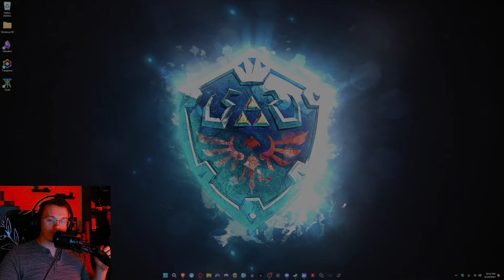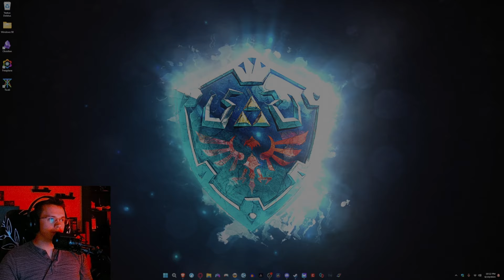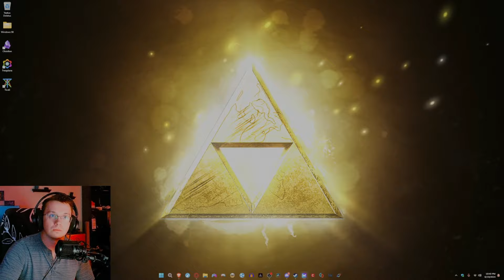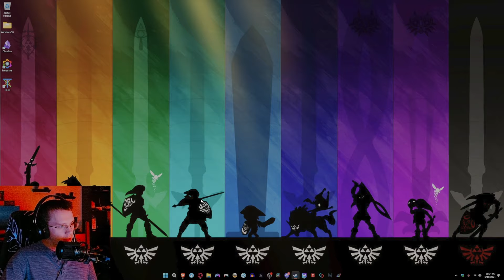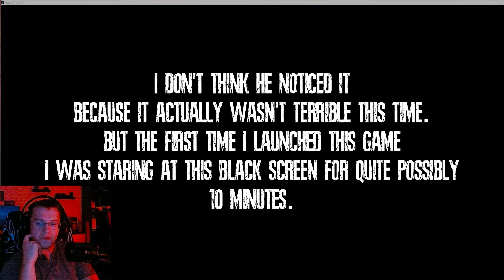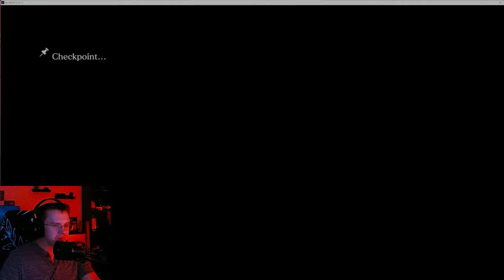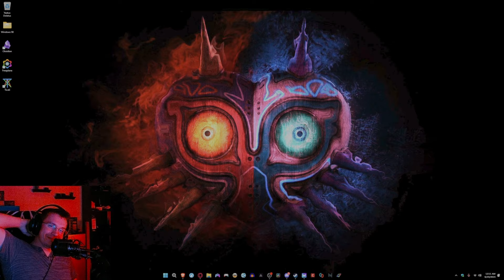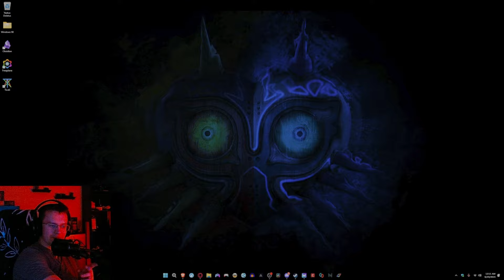A Quick Look at Resident Evil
Being unable to do a whole lot at the moment, I'll give you this for the moment. I take a very quick look at the Resident Evil series. Mostly because 6 annoyed me.